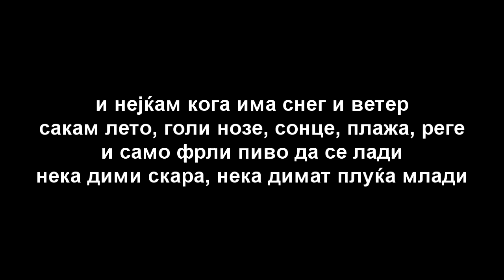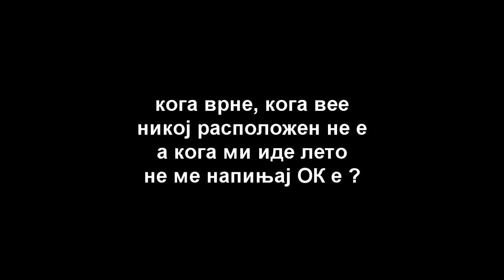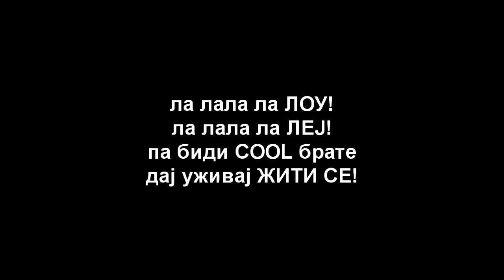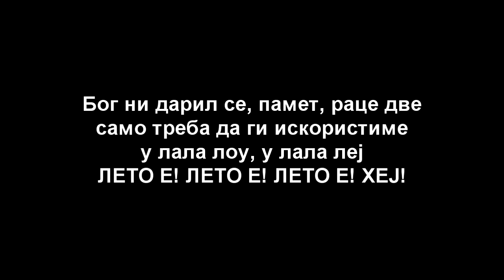Skipi & Tyzee - Leto (LYRICS)²º¹²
Skipi Beat Production ²º¹²
Muzika i Aranzman : Skipi Beat Production
Text: Tyzee